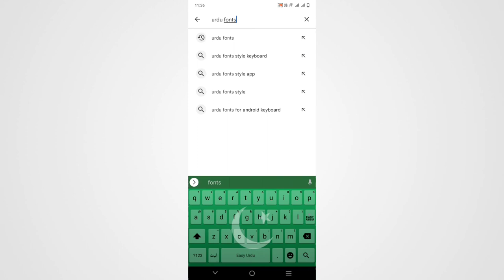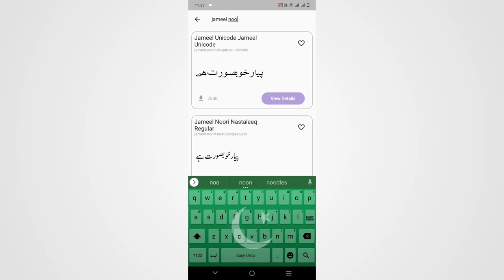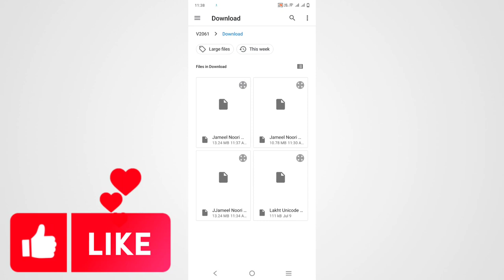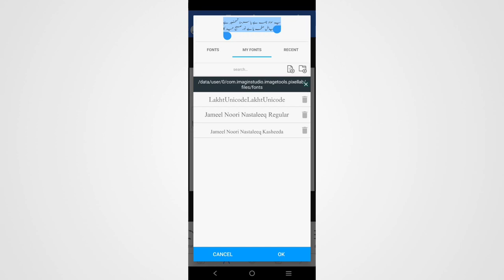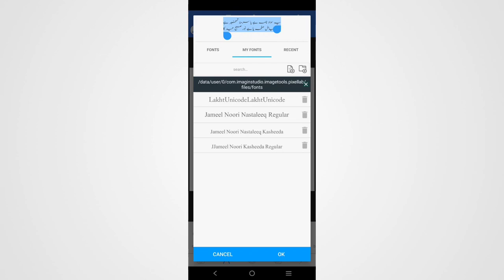How To Add Urdu Fonts In PixelLab App | Pixellab me Urdu Font kaise Add kare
How To Add Urdu Fonts In PixelLab App | Pixellab me Urdu Font kaise Add kare | how to add custom fonts in pixellab